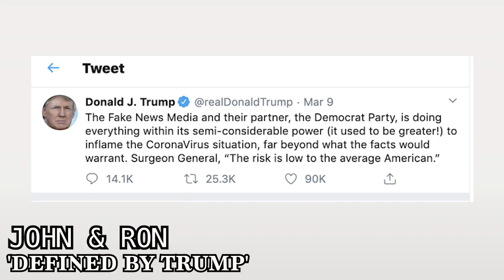When Trump Defines You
This video documents the phenomenon where peoples entire identity is defined by one man. Donald Trump. Send this to someone who is defined by donald trump.